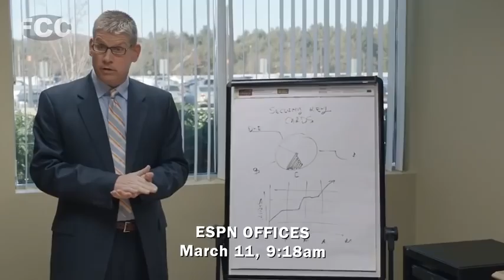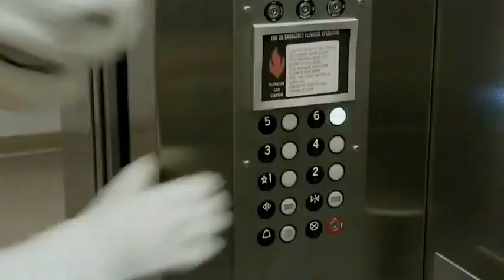Top 10 Funny ESPN Sports Center Commercials Sports Mascots